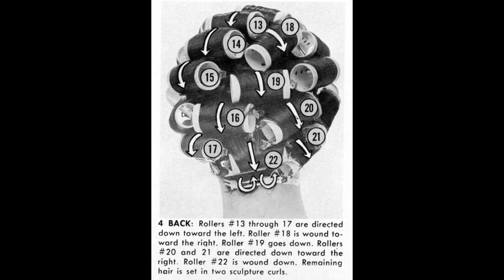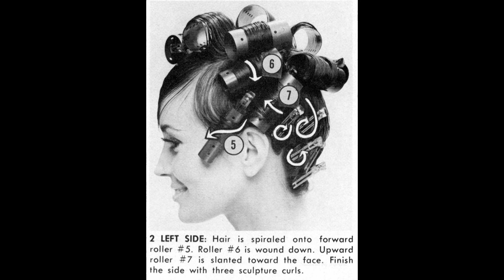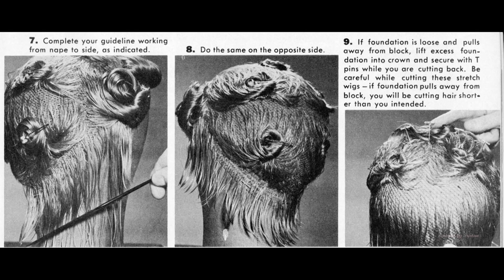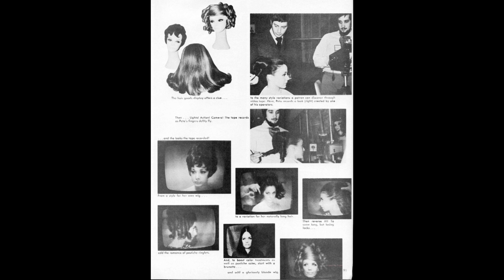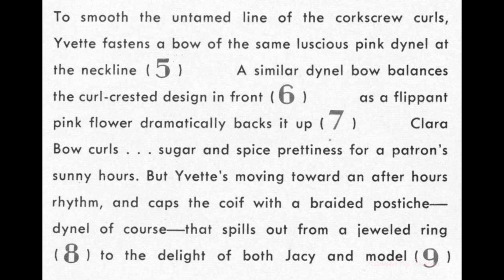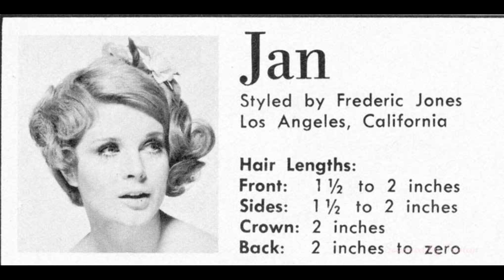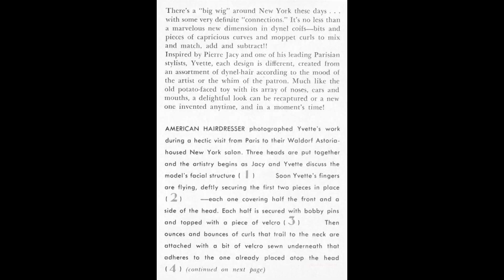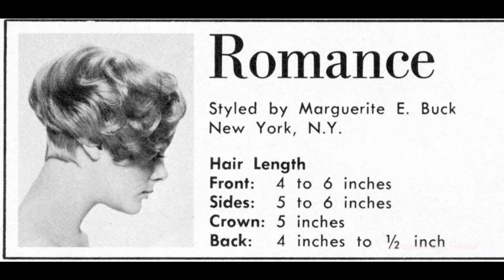American Hairdresser - 1968 April